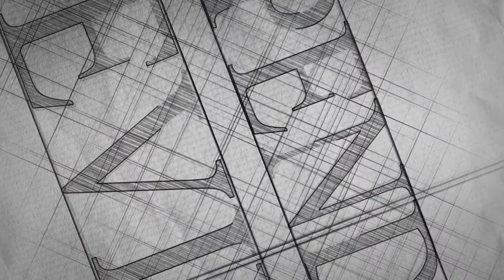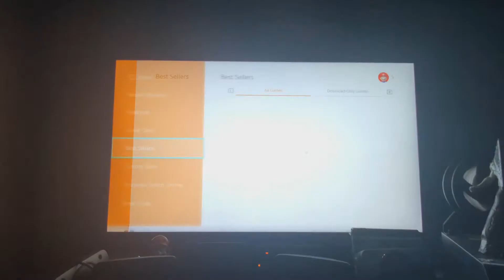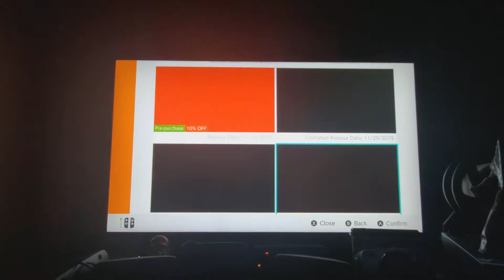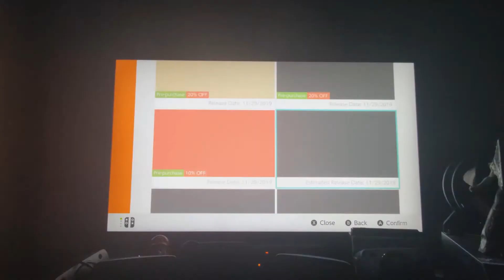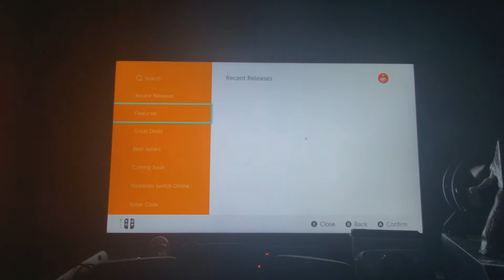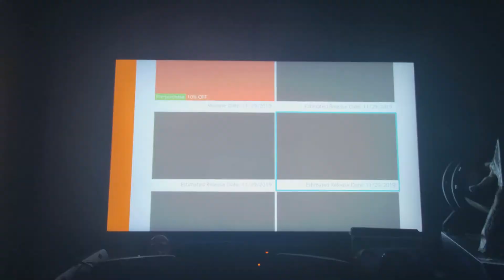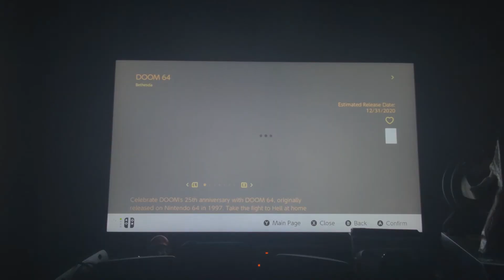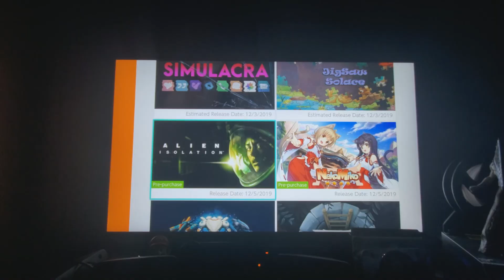Five Nights at Freddy's Series Nintendo Switch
Five Nights at Freddy's Series Nintendo Switch , Five Nights at Freddy's , Nintendo Switch , Nintendo ,